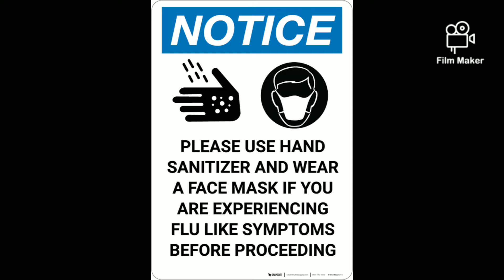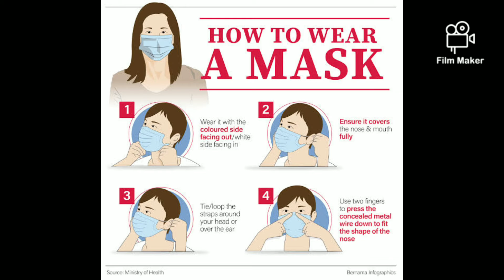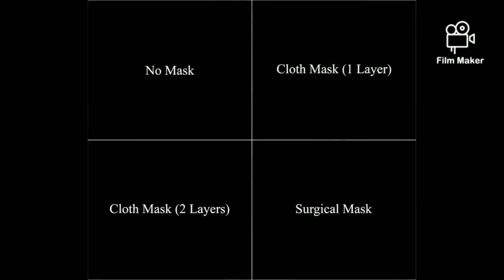must see this vedio, U CAN FREE FROM CORONA VIRUS